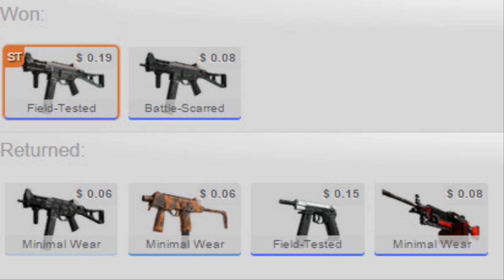CS:GO Lounge s1 [#2] ALL na TSM :)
Jeśli materiał Ci się spodobał, nie zapomnij go ocenić! :)